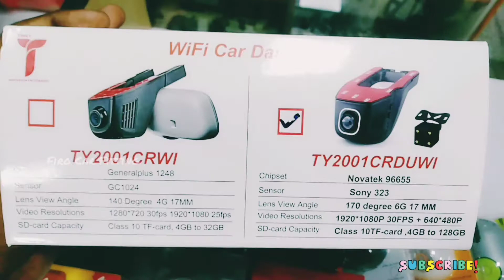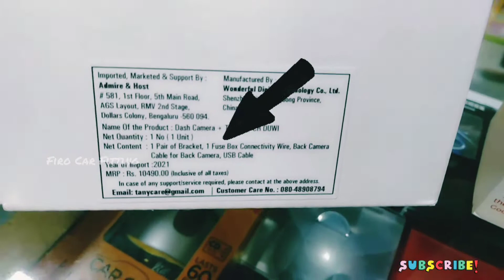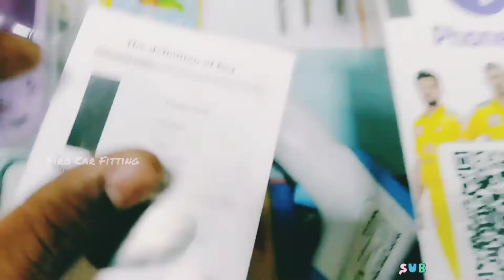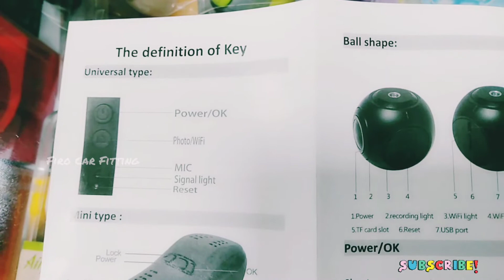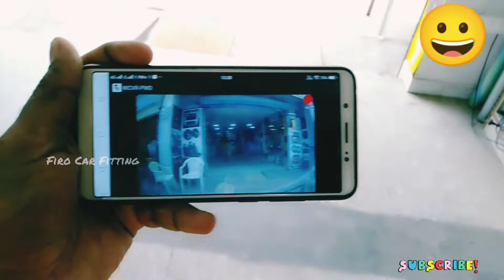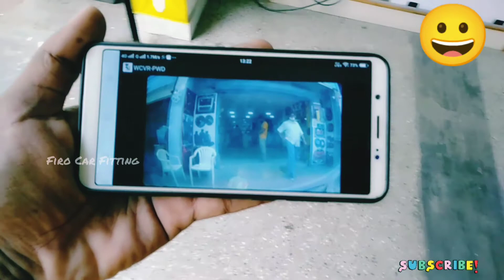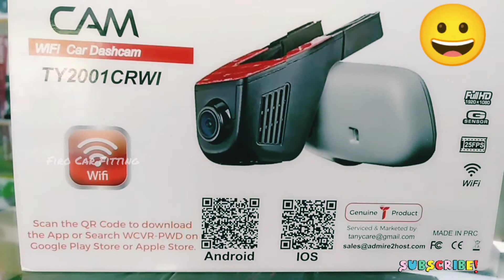CCTV camera Car / All Cars.. i am watching உங்கள் கார் உங்கள் கையில் ..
Car CCTV camera...All cars ..
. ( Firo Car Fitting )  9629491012